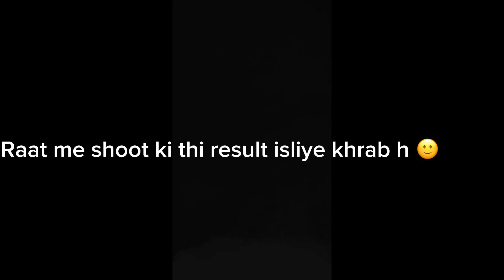Face reveal video || wrestle beastly || wwe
My face reveal who is me ? Face reveal total gaming face reveal